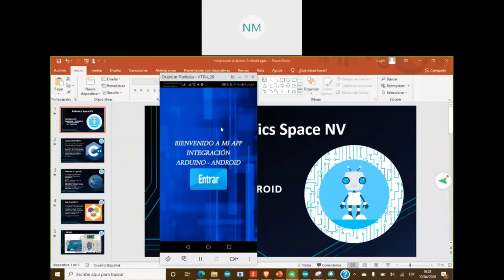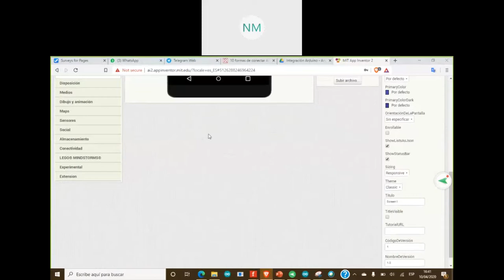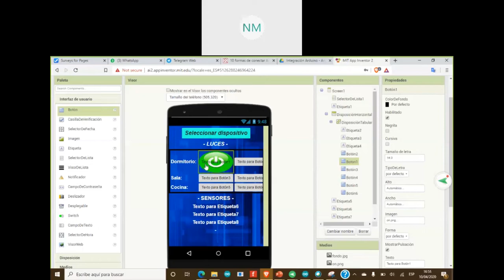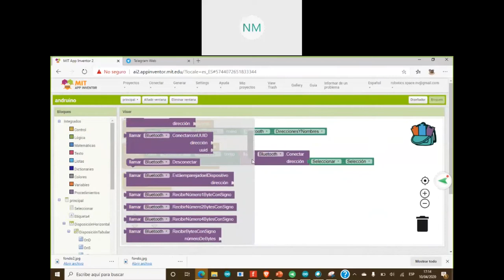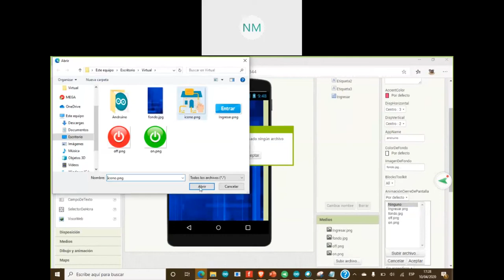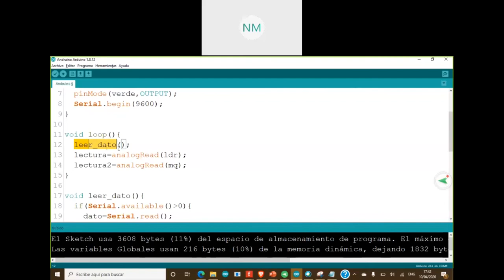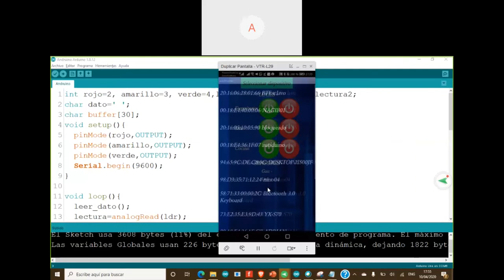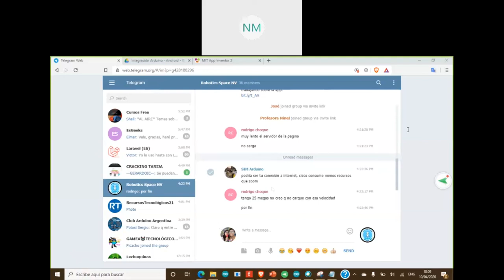Integración Arduino - Android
Taller online realizado el 10 de abril de 2020

La presentación de diapositivas, código en arduino, las imagenes usadas en la app, los archivos .aia y .apk generados con app inventor se encuentran en el repositorio alojado en el siguiente link: